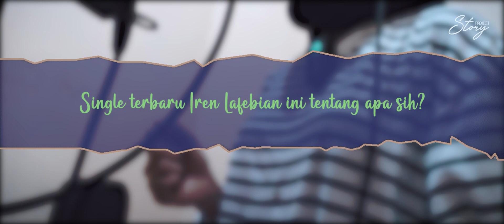Rekaman Vocal Lagu Terbaru Iren Lafebian❗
NEW SINGLE!!!

Dokumentasi proses pembuatan single terbaru dari Iren Lafebian

Gimana sih keseruan pembuatannya?
Apa kisah yang ada di lagu ini?